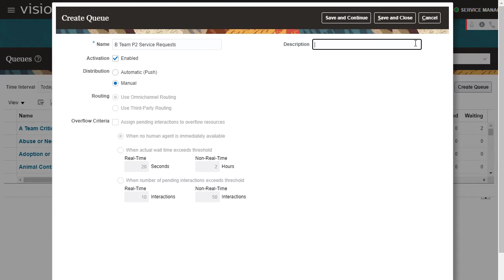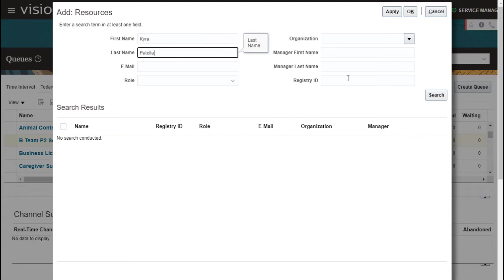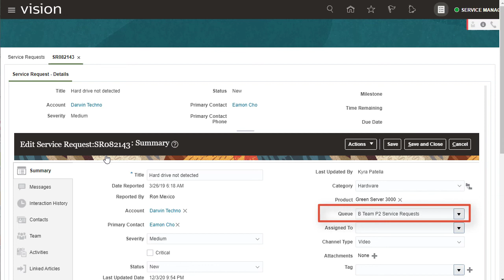Oracle Fusion Service | Assign Service Requests to Queues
Learn how to assign service requests to queues.

Was this video helpful? Leave us a comment to let us know!